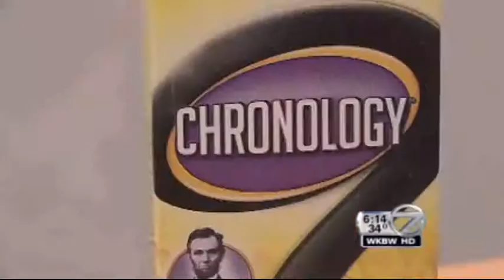Buffalo Games WKBW TV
WKBW-TV visits Buffalo Games